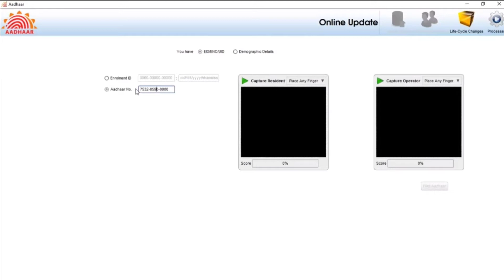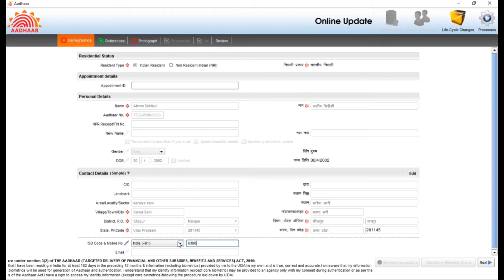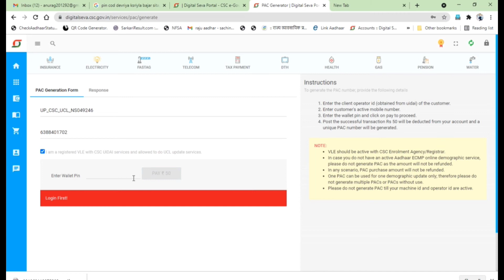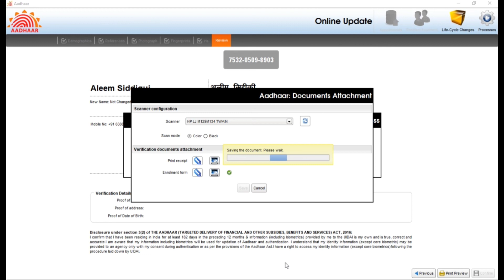How To Update Mobile In Aadhar Card By UCL Software ? | Citizen And Csc Vle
Apne Aadhar Card me mobile number kaise update hoga ? Csc vle ucl software me aadhar card kese mobile number kese update karte citizen jarur dekhe is video ko